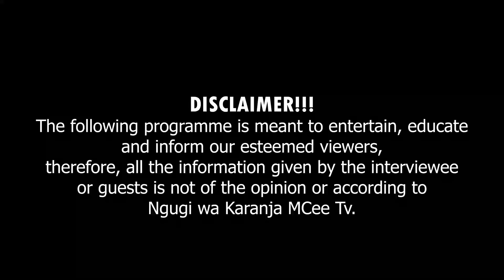Twacemanirie na tukihikania ona maritwa mundu amenyagira nyumba | Muhia's X Shepherds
A testimony that Marriage works